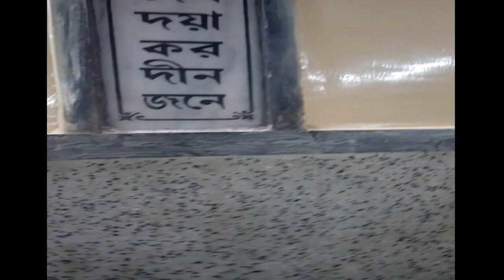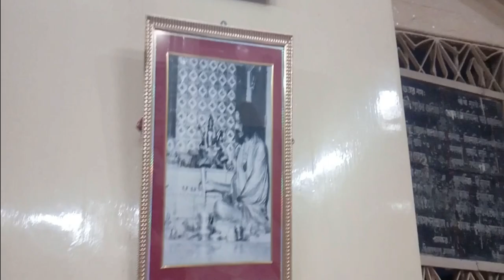Visit to my ParamGuru's Ashrama ParamGuru Swami 108 Sri Balananda Brahamachariji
A visit to my Paramguru Swami 108 Sri Balananda BrahmachariJi's Ashrama at Deoghar in Jharkhand .